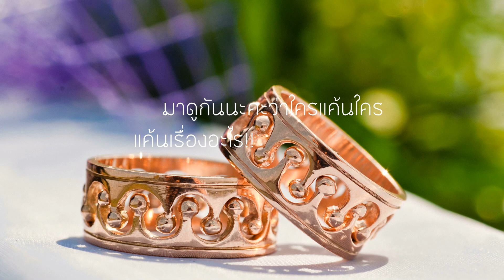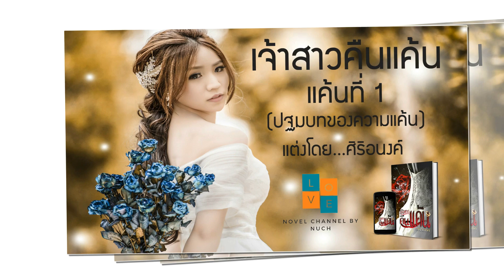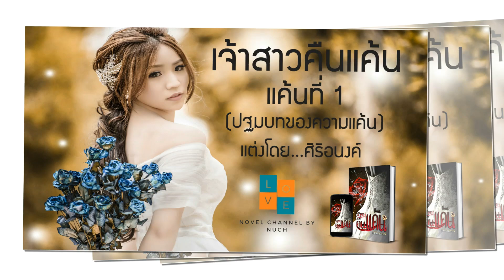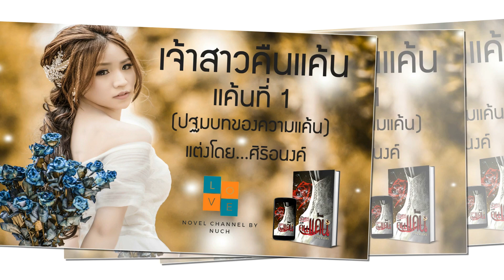นิยายเสียง | เจ้าสาวคืนแค้น ep. 1 & 2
🌹🌹💖💖 ในงานแต่งงานที่ควรจะเป็นวันที่เธอมีความสุขที่สุด แต่มันกลับเป็นวันเดียวกันกับที่เธอต้องมาตายอย่างเดียวดาง ภายในห้องพักของเจ้าสาว ใครคือคนกระทำและใครจะได้ประโยชน์จากการตายของเธอ เธอต้องตื่นขึ้นมาในวันแรกที่ทุกอย่างเพิ่งเริ่มต้น เพื่อค้นหาว่าใครกันแน่ที่ต้องการทำร้ายเธออย่างเลือดเย็น ติดตามหาคำตอบเหล่านี้ได้ในเจ้าสาวคืนแค้น ถ้าเพื่อน ๆ ชอบนิยายเรื่องนี้ก็ฝากแชร์ลงเฟส กดไลค์ กดติดตาม และคอมเม้นท์เป็นกำลังใจให้นุชด้วยนะคะ romantic romance นิยายเสียง audiobook ลมพัดหวน 🌹🌹 💖💖

บทประพันธ์ : ศิริอนงค์
ให้เสียงพากย์ :Love Novel Channel By Nuch
** ใครสนใจเวอร์ชั่น e-book ตามลิงค์ข้างล่างนี้นะคะ เจ้าสาวคืนแค้น – ศิริอนงค์